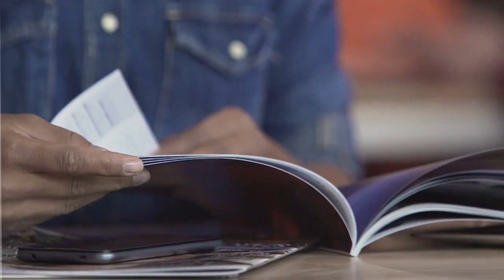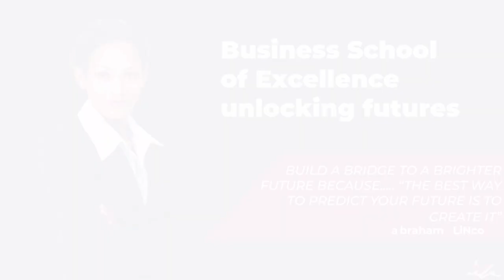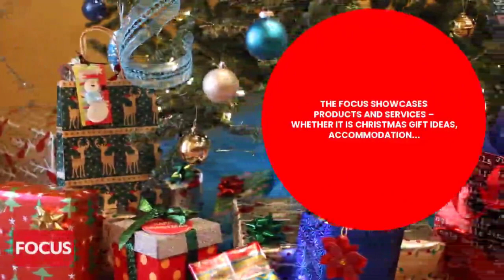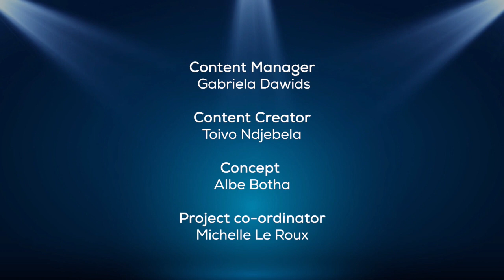The Agenda - Episode 8 - 13 June 2021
WATCH: Farmer on the southern side of the veterinary cordon fence (red line) Uazuva Kaumbi and Affirmative Repositioning activist Dimbulukeni Nauyoma discuss the controversial colonial-era fence and how it is impacting lives and the economy of modern-day Namibia.